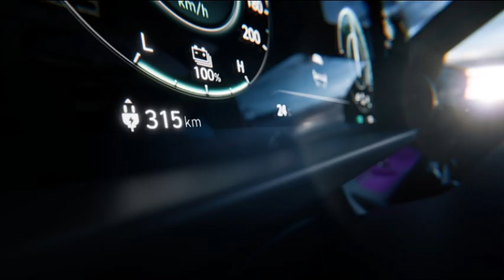'캐스퍼 일렉트릭' 티저 이미지 공개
차급의 경계를 뛰어넘는 캐스퍼가 또 한 번의 혁신을 앞두고 있다.

현대자동차는 전기차 대중화를 위한 새로운 기준이 될 '캐스퍼 일렉트릭(CASPER Electric)'의 티저 이미지를 11일(화) 처음으로 공개했다.

캐스퍼 일렉트릭은 캐스퍼의 전동화 모델로 기본 모델의 단단한 실루엣을 계승하면서도 전동화 디자인 요소를 더해 차별화된 모습을 갖추며 진화했다.

티저 이미지를 통해 엿본 캐스퍼 일렉트릭은 견고하면서도 간결한 윤곽이 가장 먼저 돋보인다.

이어 전기차만의 차별화된 픽셀 그래픽이 적용된 전면부 턴시그널 및 면발광 DRL은 후면부의 테일&스탑 램프와 함께 미래지향적인 통일감을 완성하며 눈길을 사로잡는다.

또한 현대차는 캐스퍼 일렉트릭의 클러스터부 티저 이미지를 통해 1회 충전 주행 가능거리 315km를 공개하며 상품성에 대한 강한 자신감을 내비쳤다.

현대차 관계자는 “기존에 없던 새로운 차급으로 탄생한 캐스퍼 일렉트릭은 국내 전기차 시장에서 대중화를 선도할 기준이 되는 차가 될 것"이라며 "캐스퍼만의 독창적인 캐릭터에 독보적인 상품성을 얹어 고객의 기대를 뛰어넘는 전동화 경험을 선사하겠다"고 밝혔다.

현대차는 오늘부터 온라인 티저를 통해 캐스퍼 일렉트릭에 대한 대고객 사전 정보 알림 이벤트를 실시한다.

홈페이지를 통해 사전 정보 알림 이벤트를 신청한 고객은 캐스퍼 일렉트릭 광고를 포함해 상품 정보 및 사전계약 개시 관련 정보를 실시간으로 받아 볼 수 있으며, 추첨을 통해 캐스퍼 일렉트릭을 가장 빠르게 인도 받을 수 있는 패스트 트랙 티켓과 네이버 페이 상품권, 스타벅스 기프티콘 등을 증정할 계획이다.

한편 현대차는 이달 27일(목) 부산 모빌리티쇼 현장에서 캐스퍼 일렉트릭의 모습을 고객 앞에 최초로 선보일 계획이다.